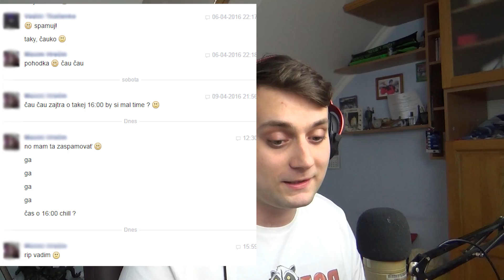STUNTY NA NÁKLADIAKOCH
Pokračovanie rage hry kde znovu dostanem dávku hnevu :D Toto je druha časť z hry Clustertruck kde skáčem po kamiónoch ako blázon. Príjemnú zábavu prajem :)

■ Pre Mobily